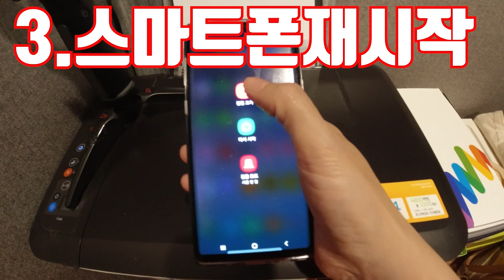스마트폰 바꿔야 하나요? 스마트폰 충전이 안될때 해결법 3가지 | 스마트폰활용법 | 휴대폰 배터리 충전이 안될때 해결하는 법 | 스마트폰활용지도사 장해영 | 시니어봄tv